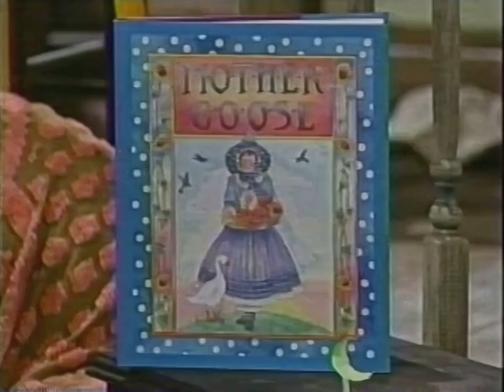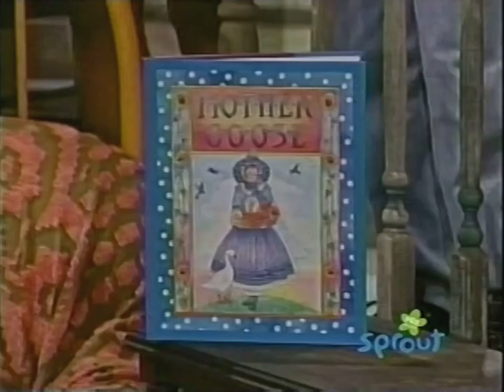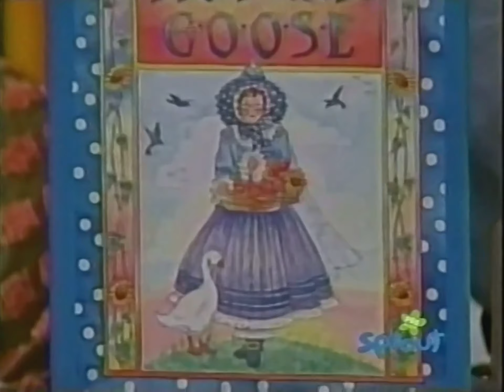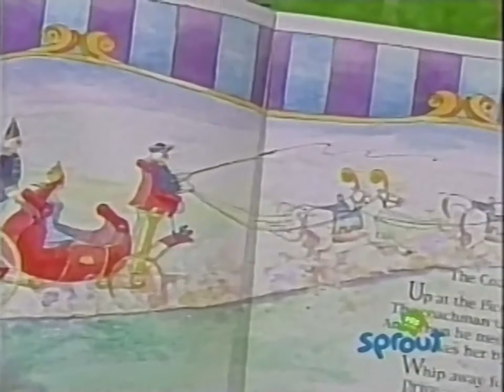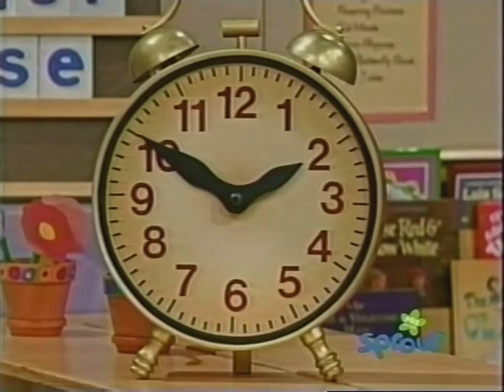Barney & Friends: 6x13 A "Little" Mother Goose (2000) - 2009 Sprout broadcast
Emily needs to write an original Mother Goose rhyme for school, but is finding the assignment difficult. Fortunately, Barney has a friend who can help-Mother Goose herself! She reminds Emily that the rhymes should be fun-and thus begins a happy romp as Barney and the kids play games based on Mother Goose rhymes. Properly inspired, the kids are able to write nice Mother Goose rhymes of their own-so nice, in fact, that Mother Goose plans to write them down in her own book at home!

Songs:
00:00 "Barney Theme Song"
01:44 "Did You Ever See a Lassie?"
03:04 "Hey Diddle Diddle"
04:43 "I'm Mother Goose"
07:21 "Here Sits the Lord Mayor"
08:28 "Daffy-Down-Dilly"
08:48 "London Bridge"
10:50 "The Coachman"
12:38 "Humpty Dumpty"
13:34 "The Clock"
13:58 "To Market, To Market"
14:47 "One Two Buckle My Shoe"
15:53 "Sheep Medley"
18:40 "This is the House that Jack Built"
23:24 "I Love You"